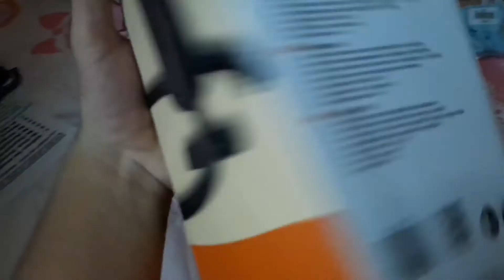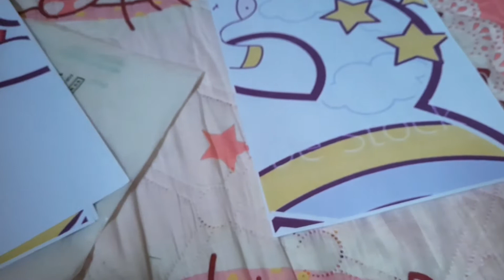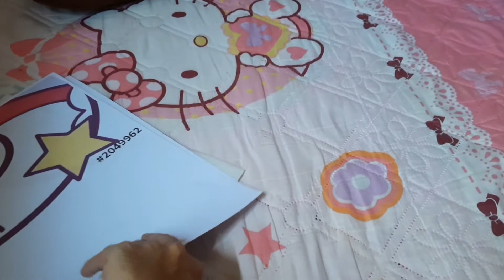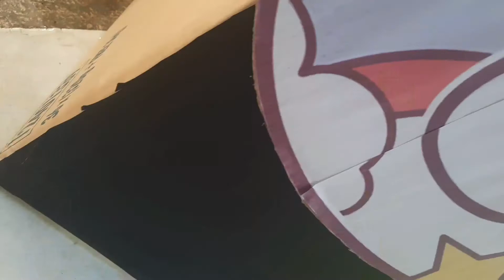Happy Eight Mirana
Happiest Birthday to the Priestess of the Moon 😍 Hope you love our little surprise for your eight birthday. May you be filled with so much love and blessings. You're such a good girl, continue to be until your old 😁😂 We love you so much my love 😘